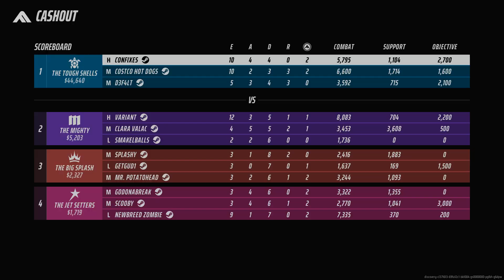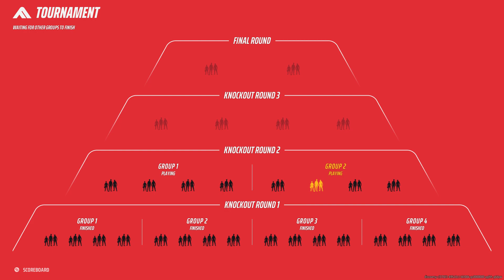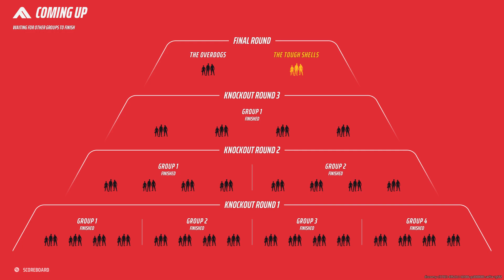FIRST THE FINALS LEAGUE RANKED GAME WIN WITH OVERFILL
Heavy and medium Duo take on Ranked Leagues in THE FINALS&gt;duo with Overfill -- Watch live